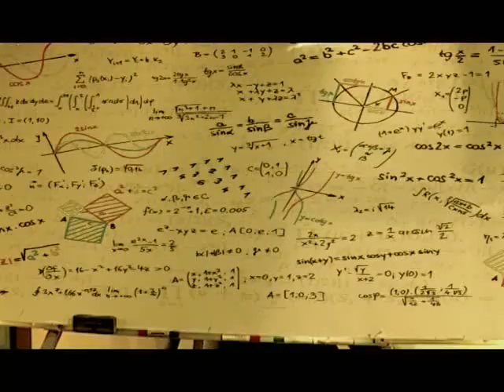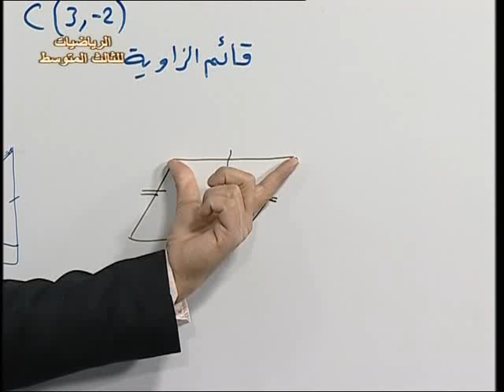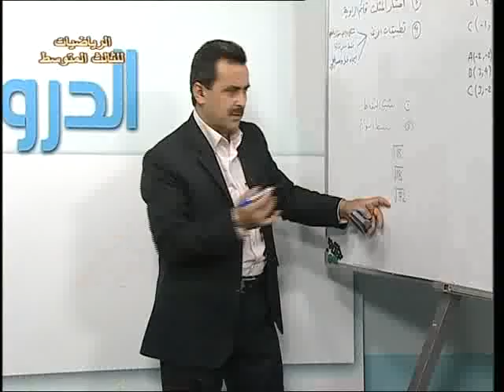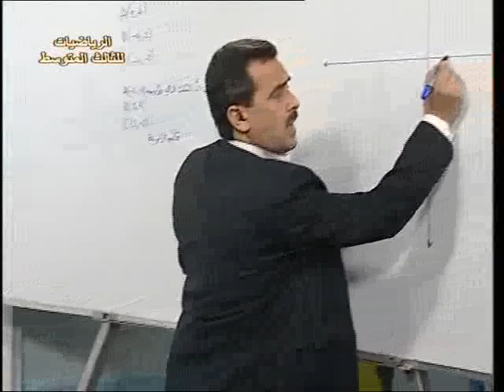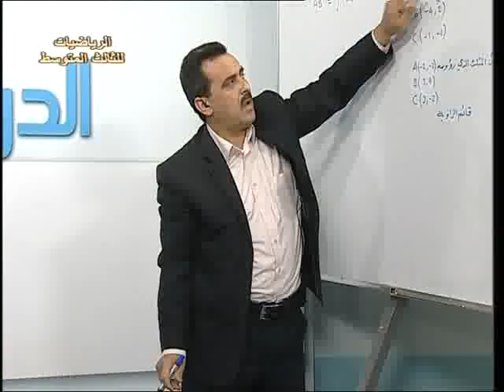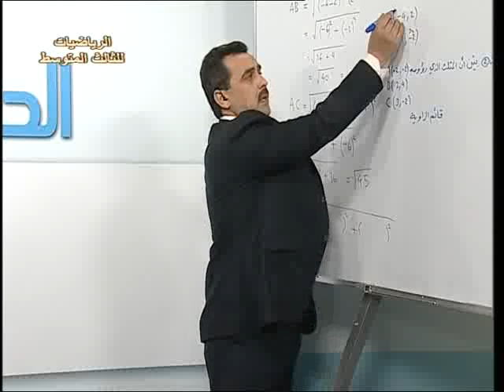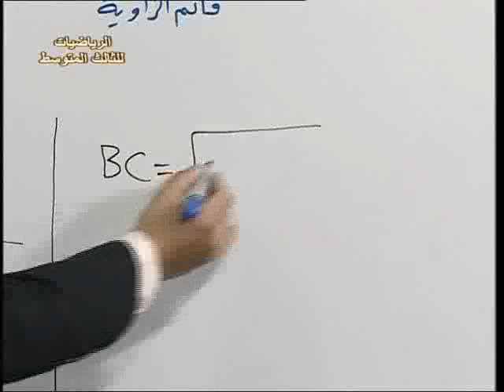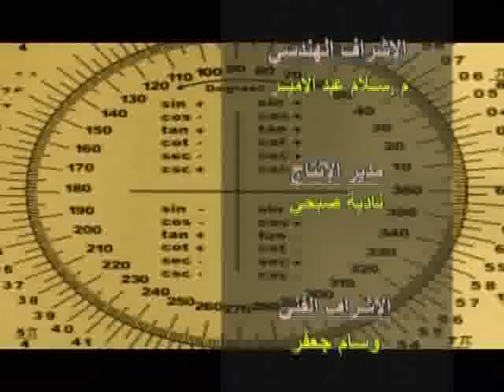19 الرياضيات للثالث المتوسط-تطبيقات قانون المسافة بين نقطتين